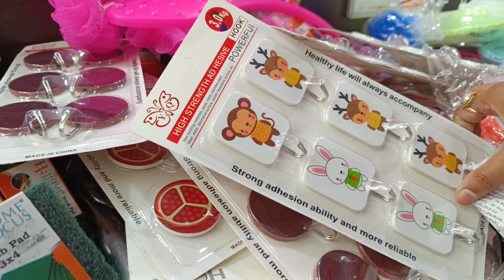সবাইকে সময় দিতে দিতে কি আমরা নিজেরাই নিজেদের সময় দিতে ভুলে যাই....এটা কি সত্যি??? 😶‍🌫